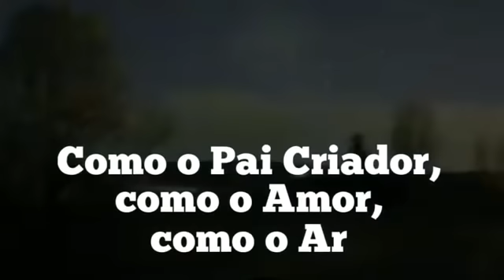TRÊS ECLIPSES MUDARÃO A HUMANIDADE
Energias de Junho e atualização dos eclipses